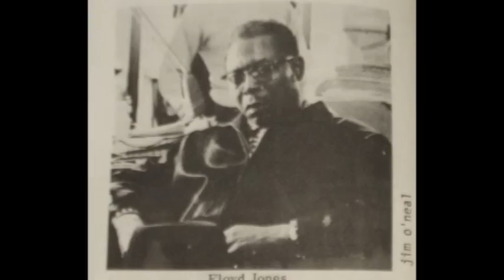Floyd Jones & Eddie Taylor ~ ''Stockyard Blues''&''Hard Times''(Harmonica Chicago Blues 1966)